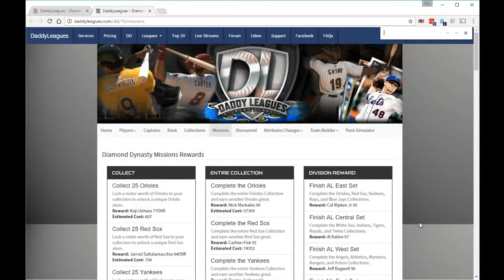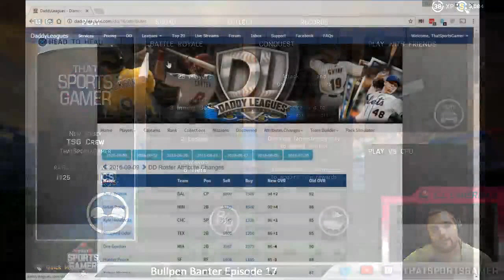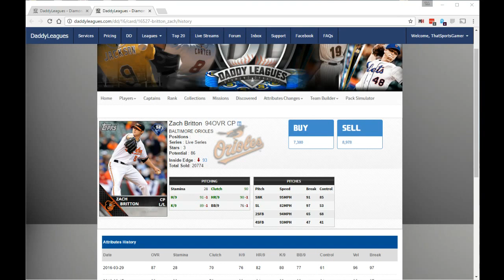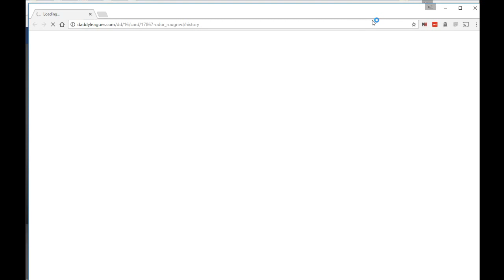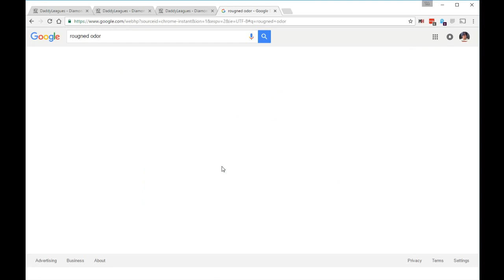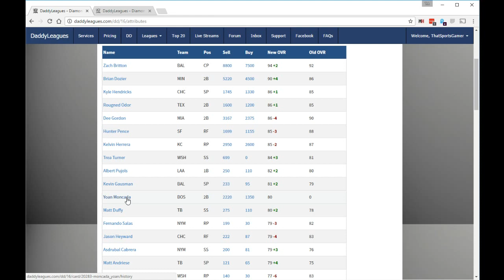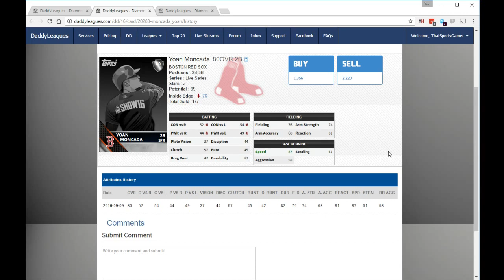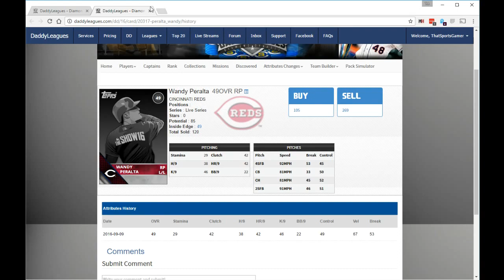Bullpen Banter Ep: 17 - Hitting Strategy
On this episode of Bullpen Banter I'm riding solo again and talking about the 9/2/16 Roster Update, and talking about my hitting technique.

Then I battle with Yak_City_Gaming in the Game of the Week.

Bullpen Banter is a weekly show hosted by myself (ThatSportsGamer) and Chris (Millennium) dedicated to MLB The Show 16. We'll give you tips, strategies and team breakdowns, to help you be the best MLB player you can be. Watch the show live on Mondays at 10pm ET